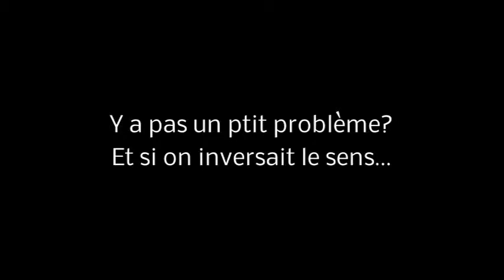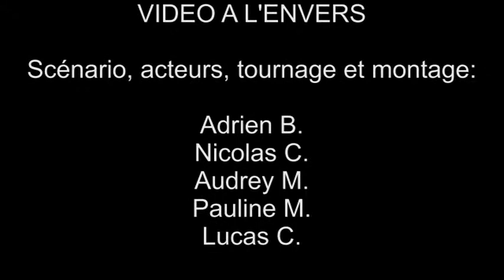Vidéo a l'envers internet